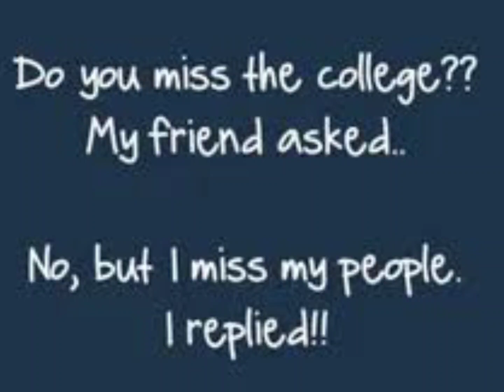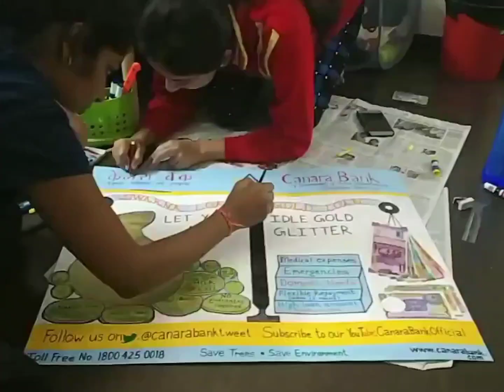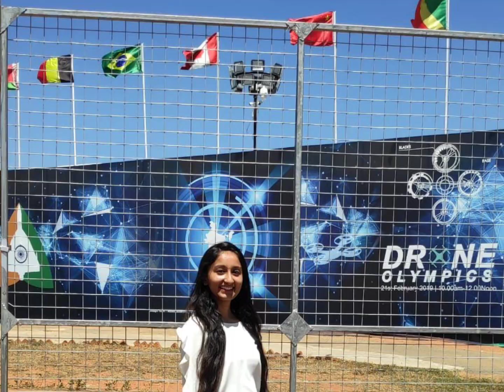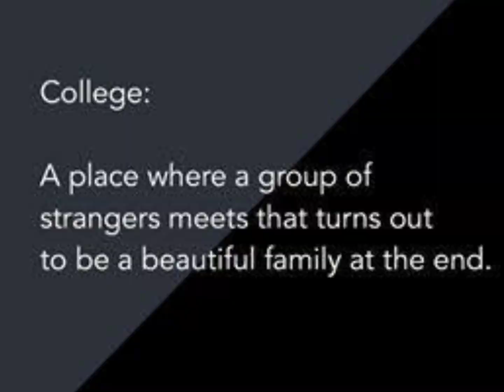My Manipal PGDBF Funny Experiences and Sweet Memories🥰 |Paridhi Jain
Hi guys,

I am sharing one of the closest memories of my heart in which you will see my Manipal PGDBF Journey.

Video is full of entertainment so do watch.